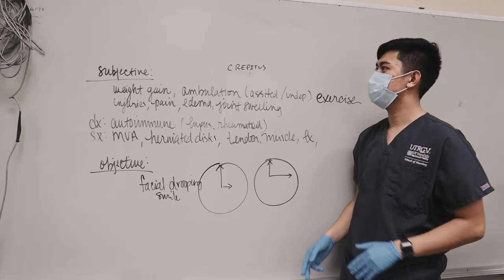The Final Stride | 2021 Live Más Renewal Scholarship (Winner)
Here's an update to my college career upon receiving the Live Más Scholarship in 2020!

New year, same passion. It was definitely bittersweet creating this fourth and final scholarship video. Throughout college, the Taco Bell Live Más Foundation has generously supported my academic pursuit towards becoming a Nurse Practitioner, and I am beyond grateful for that!